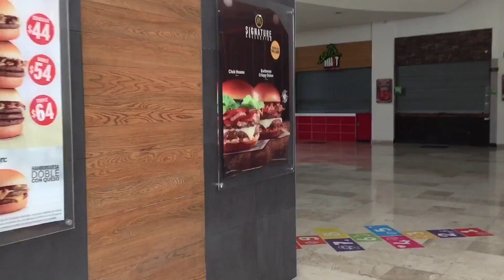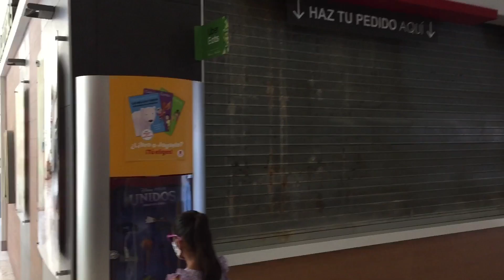El Día del niño más triste 🥺 30 de abril de 2020 en plena cuarentena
Hola amiguitos!
En realidad la pasamos muy bien el día de hoy, jugando en casa y comiendo pizza 🍕. Pero si es muy triste que todo esté cerrado y no podamos salir a pasear o comprar una cajita feliz, Ustedes como la pasaron el día de hoy?